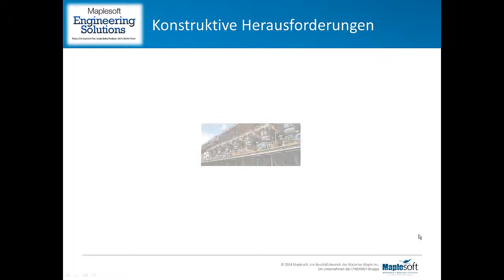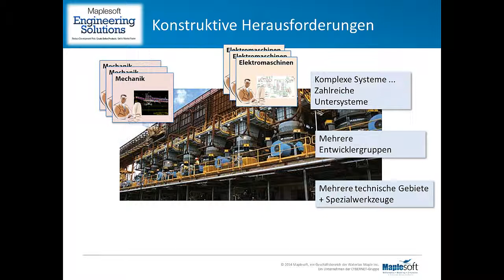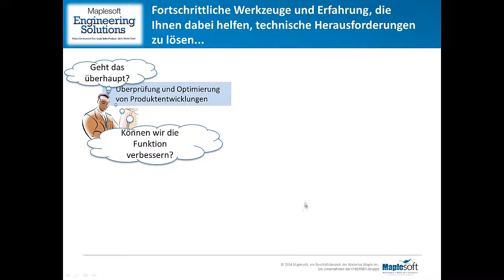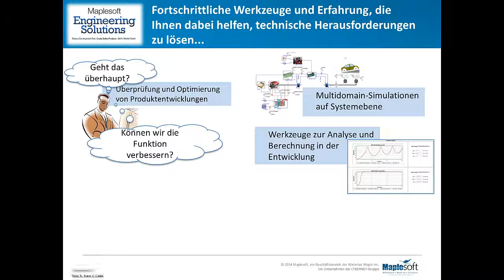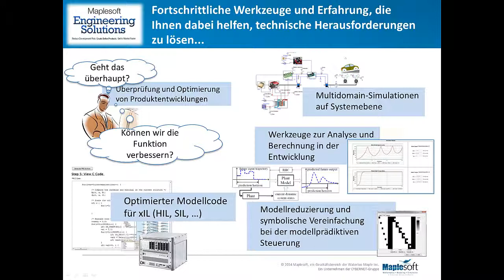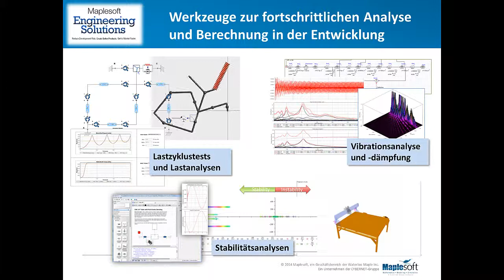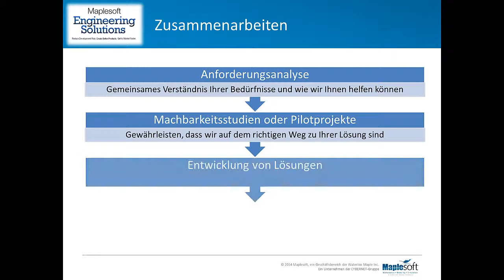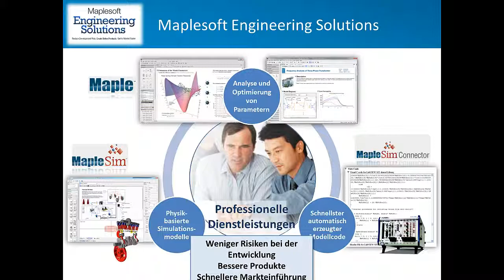Wir helfen Ihnen bei der Lösung anspruchsvoller technischer Probleme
Dieses Webinar zeigt Ihnen, wie das Engineering Solutions Team von Maplesoft mit seinem Fachwissen und seinen Werkzeugen dazu beitragen kann, Projektanforderungen schnell und effizient zu erfüllen. Unsere Fachleute auf den verschiedensten technischen Gebieten helfen mit ihrer umfangreichen Erfahrung in der modellbasierten Entwicklung sowie mit den Werkzeugen MapleSim und Maple Entwicklungsrisiken zu reduzieren und hochwertige Produkte schneller auf den Markt zu bringen.

Diese Präsentation beleuchtet außerdem einige erfolgreiche Projekte des Teams von Maplesoft Engineering Solutions und zeigt Beispiele dafür, wie Maplesoft bei Entwicklungsprojekten in spezifischen Branchen oder branchenübergreifend von Vorteil sein kann.